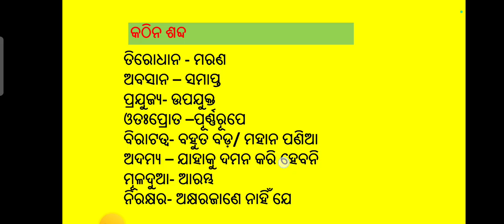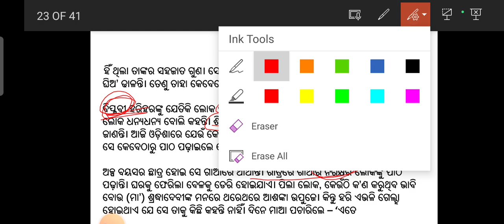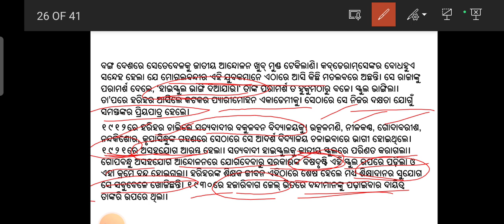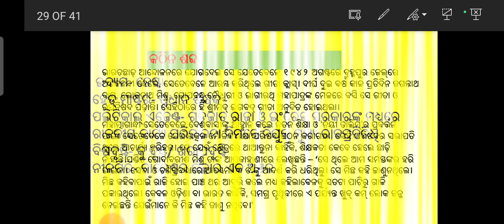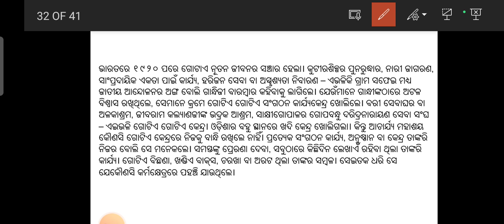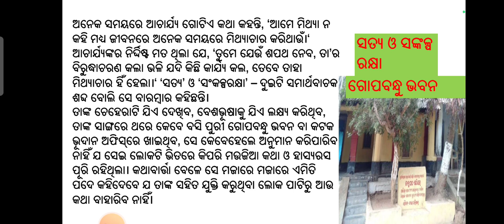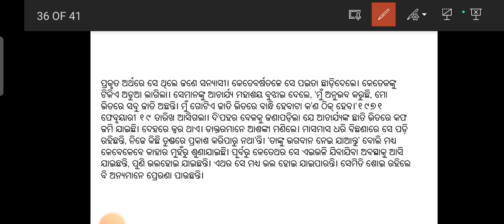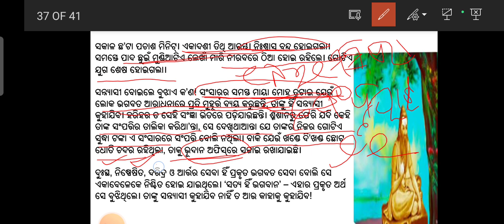ସପ୍ତମଶ୍ରେଣୀ/ସତ୍ୟର ପୂଜାରୀ ଆଚାର୍ଯ୍ୟ ହରିହର// ଭାଗ-୨